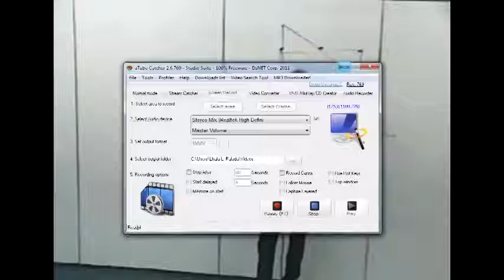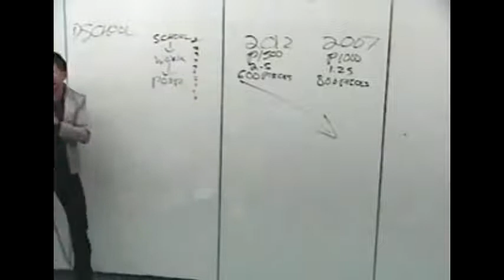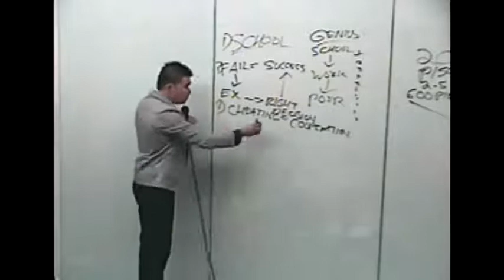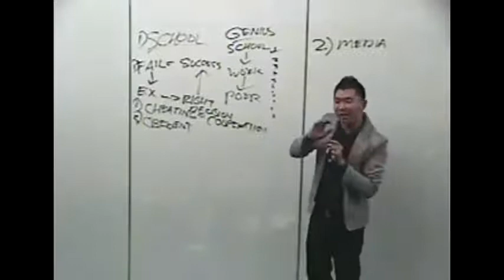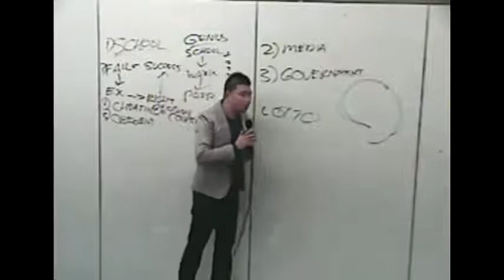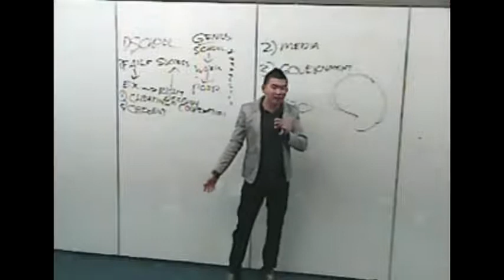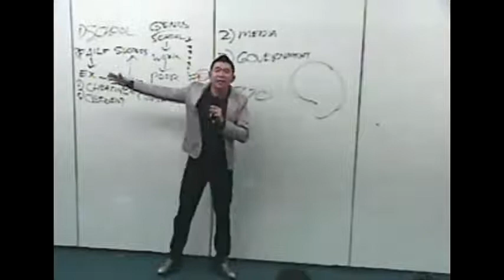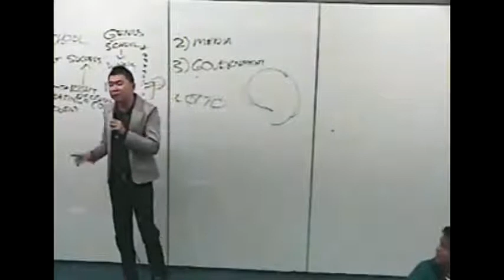Joseph Lim - Changing Mindset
Basic mindset that might help you before starting MLM business.